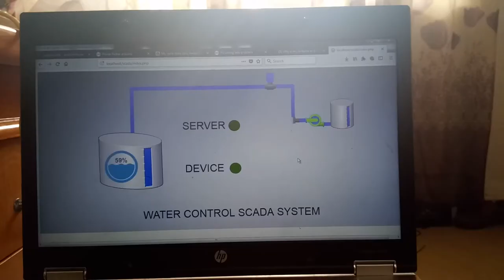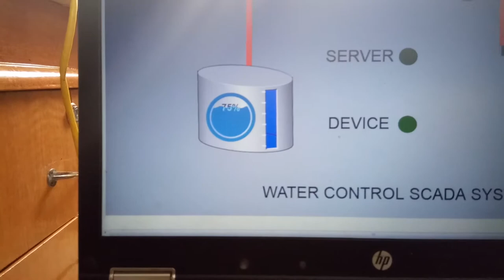WATER PUMP SCADA SYSTEM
Open source SCADA system